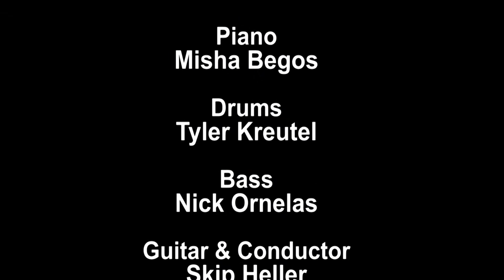Lalo Guerrero Tribute. Mark Guerrero & The Reckless Night Ensemble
Mark Guerrero performs with Skip Heller & Nick Ornelas band, The Reckless Night Ensemble a tribute to Lalo Guerrero.  Heller transcribed the music from Lalo's original records.  The show was performed at Wang's in the Desert in Palm Springs, CA on Jan. 29, 2020.